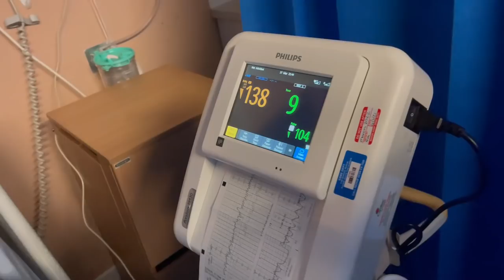My Induction & Birth Story // Assisted Birth Vlog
Get comfy and grab a cuppa, this is a long one!

In this video we sit and talk through the induction and birth of our Son, Jax Ocean. I was induced at 37 weeks and 6 days pregnant due to a high cord PI and some worries about Jax's growth dropping slightly on the centiles. It was not an easy journey, but in the end our son was born safely via a forceps assisted birth.

Love & Light
Nic x